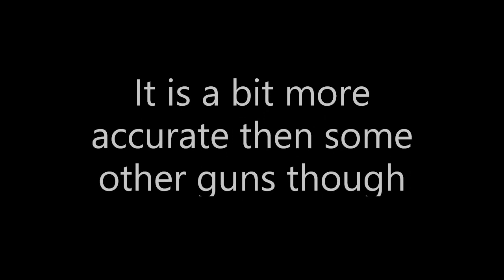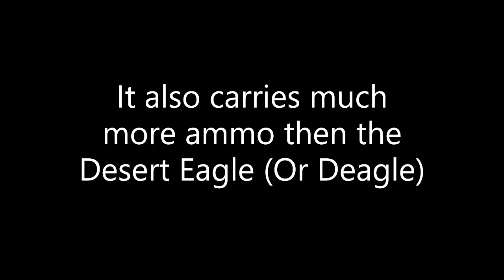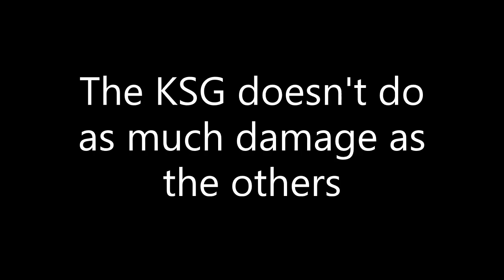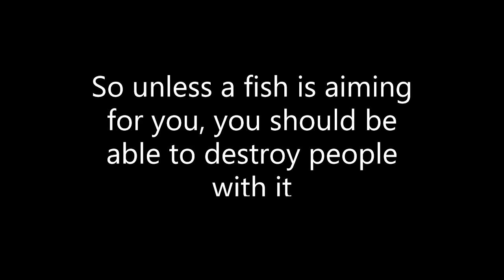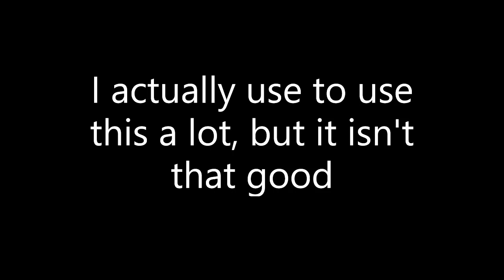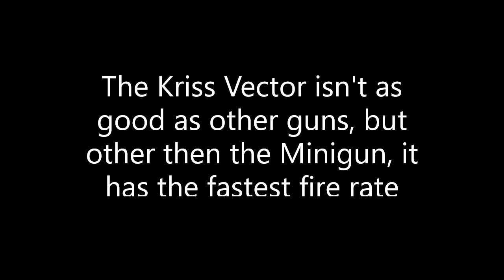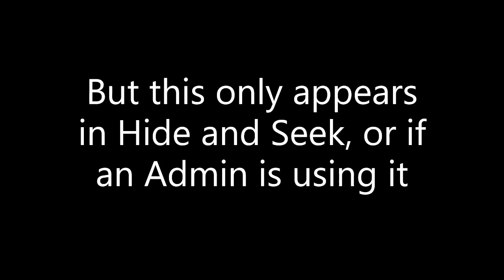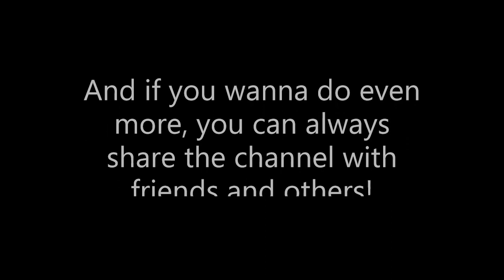All Guns in rBreach Ranked!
Hi! I'm Tactical Turtles!

I'm just a new YouTuber Hoping to become something BIG. But I need your help to get there! If you like my videos, please like them and don't hesitate to comment!

This is just my opinion. You don't have to agree or disagree, just don't go spamming hate comments.

Thanks to Just GOC for letting me make this :)